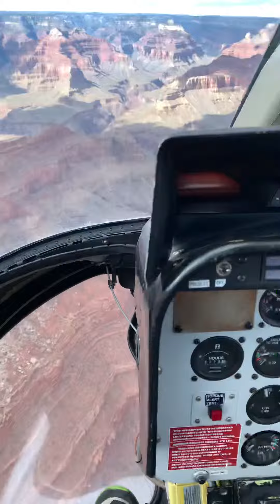June 1, 2019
Helicopter Over Grand Canyon